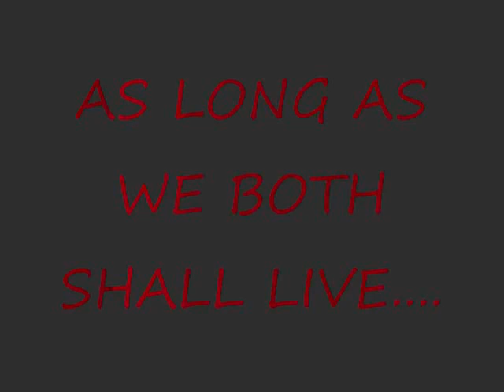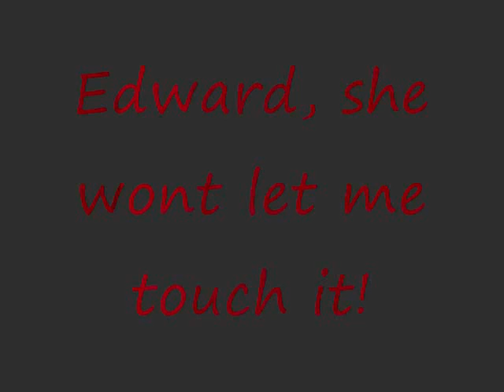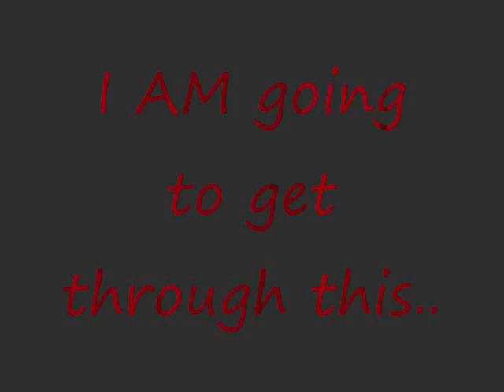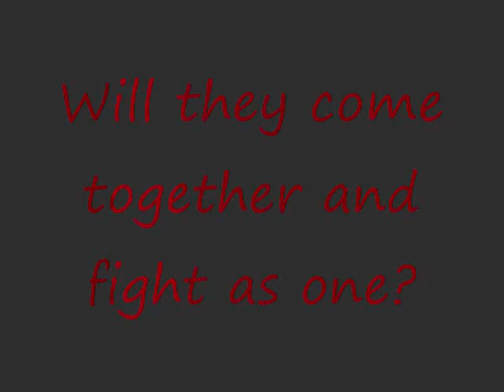YouTube - Breaking Dawn Trailer ~ 2011 -WICKED COOL-.flv